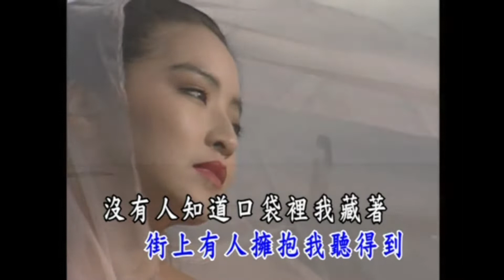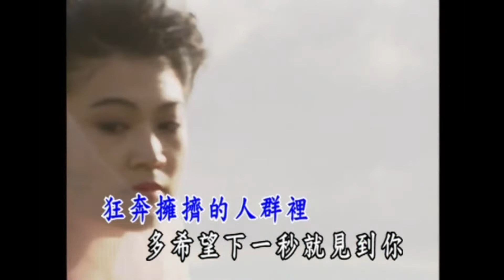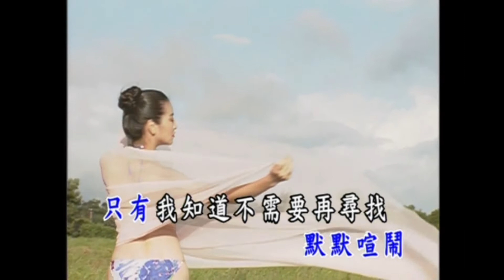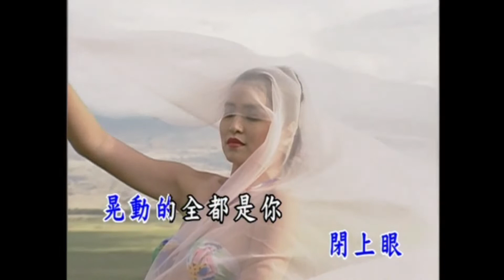曜新穎之星 - 金牌國語 KTV KARAOKE 總冠軍 6 - 20.想見你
金牌國語 KTV KARAOKE 總冠軍 6 - 20.想見你